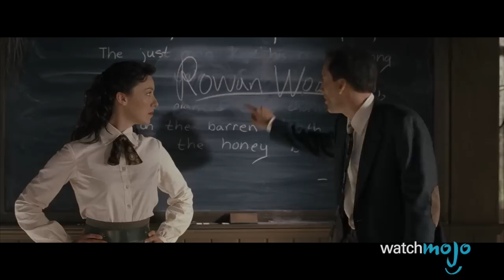Top 10 Oscar Winners Who SUCKED in Other Movies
Talented Oscar winning actors and actresses who went on to give performances in other movies that disappointed and in many cases were plain bad. WatchMojo presents the top 10 worst performances from Oscar winning actors. But what will take the top spot on our list, Nicholas Cage in The Wicker Man, Cuba Gooding Jr. in Snow Dogs, or Halle Berry in Catwoman? Watch to find out!

00:45 #10. Whoopi Goldberg as Katie Coltrane in “Theodore Rex” (1995)
01:47 #9. Jon Voight as Bill Biscane / Kane in “Superbabies: Baby Geniuses 2” (2004)
02:45 #8. Natalie Portman as Padmé Amidala in “Star Wars: Episode III – Revenge of the Sith” (2005)
03:57 #7. Al Pacino as Himself in “Jack and Jill” (2011)
05:06 #6. Christoph Waltz as Benjamin Chudnofsky in “The Green Hornet” (2011)
06:20 #5. Forest Whitaker as Ker in “Battlefield Earth” (2000)
07:18 #4. Robert De Niro as Fearless Leader in “The Adventures of Rocky and Bullwinkle” (2000)
08:14 #3, #2, #1 ?

Big thanks to MikeyP for suggesting this idea, and to see how WatchMojo users voted check out the suggest